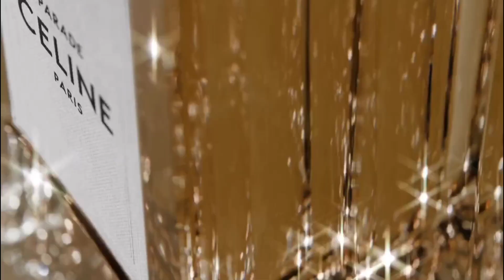LISA BLACKPINK KEDEKATANYA DENGAN SOSOK PRIA KONGLONGMERAT EROPA